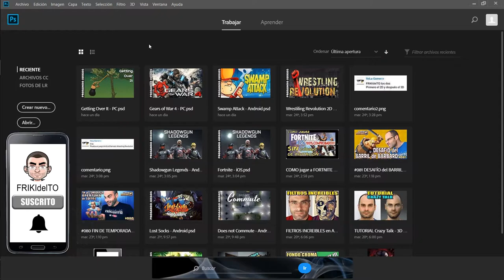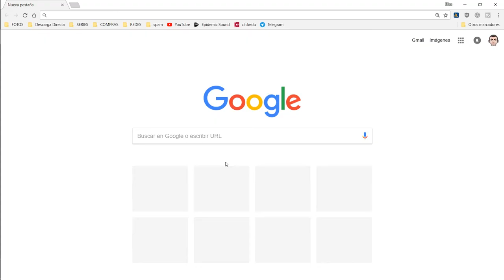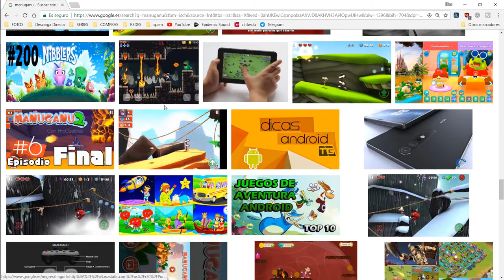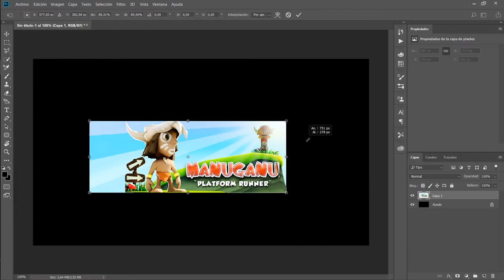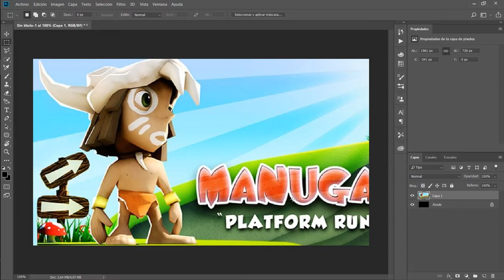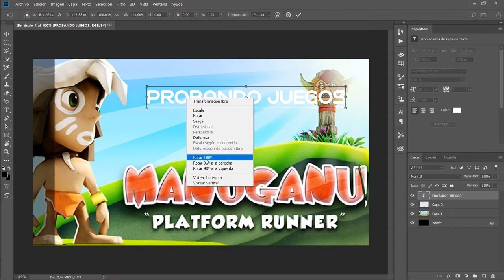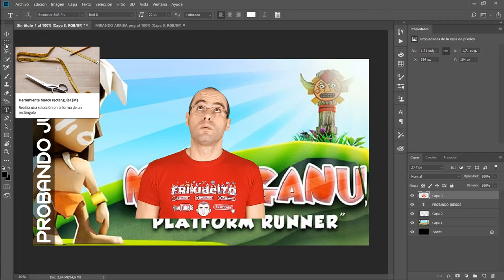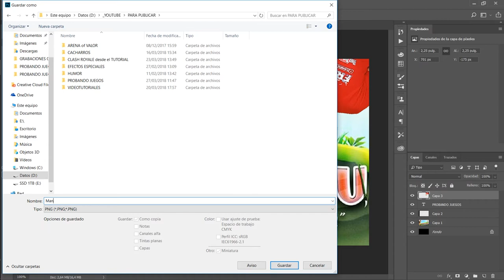COMO HAGO MIS MINIATURAS | Tutorial Photoshop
Os muestro cómo hago mis miniaturas para los vídeos de YouTube.